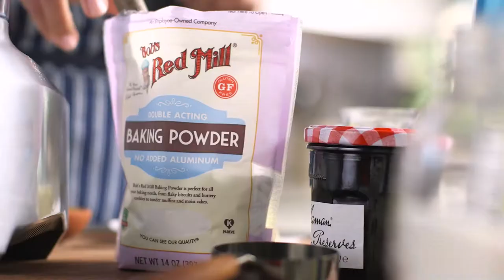Whole Wheat Blueberry Pinwheel Scones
We just love the combination of blueberry jam and poppy seeds in these delicious Blueberry-Barley Pinwheel Scones. Perfect for breakfast or afternoon tea!

A fun twist on traditional blueberry scones, these whole wheat blueberry pinwheels make a delicious summertime dessert. If blueberries are in season, you can even make your own homemade blueberry jam to take these pastries to the next level. These pinwheels are fun to make with the whole family, and the little ones can help with rolling up the dough. Poppy seeds are optional to avoid potential messes, but if you opt to add them, they bring a delicious nutty crunch. With minimal prep needed, these delicious whole wheat blueberry scones should be ready in under an hour! Try this recipe today for a moist, blueberry-filled treat.

Ingredients Used:
Organic Unbleached White All-Purpose Flour
Whole Wheat Pastry Flour
Baking Powder
Poppy Seeds